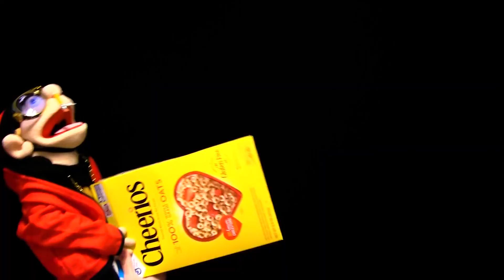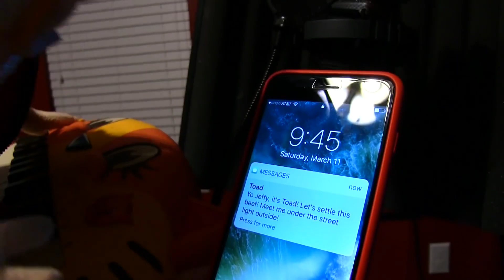SML Movie: Jeffy The Rapper!(Reupload)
Jeffy becomes a rapper! But is the thug life too tough for Jeffy?